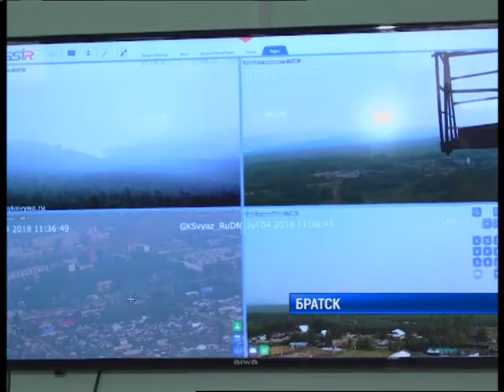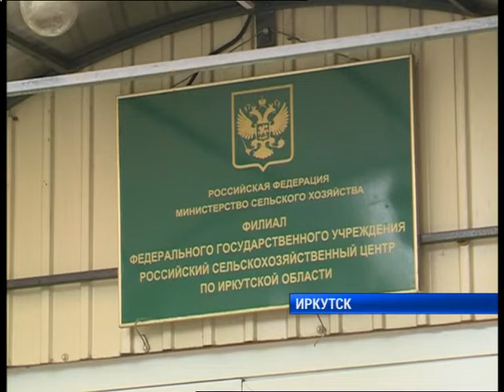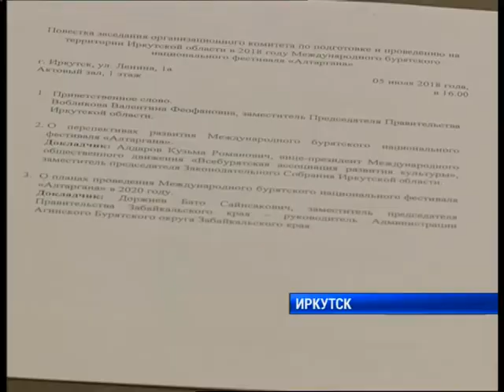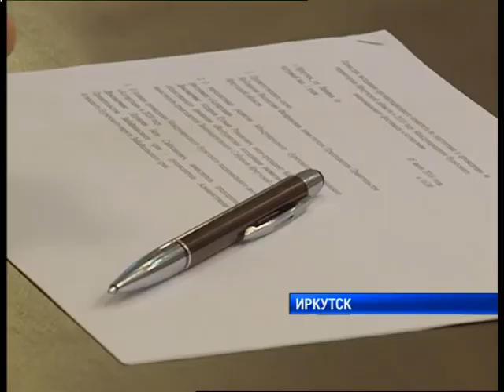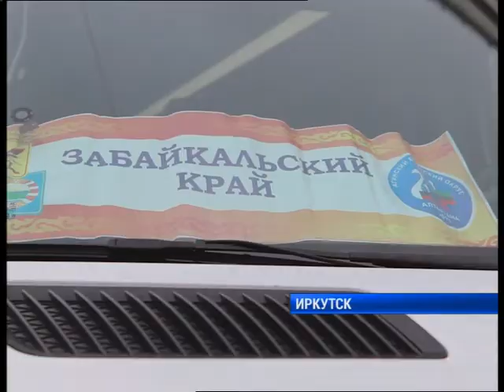Полный выпуск новостей "Сей Час" от 05.07.2018